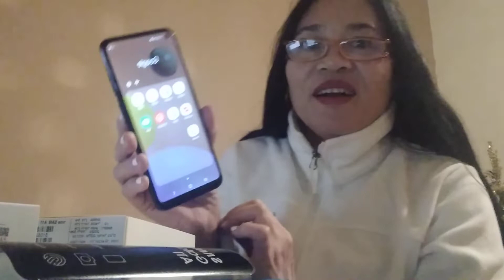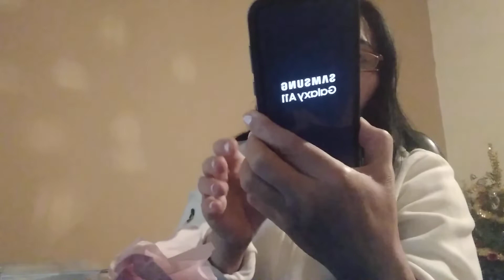TRYING TO USE THIS